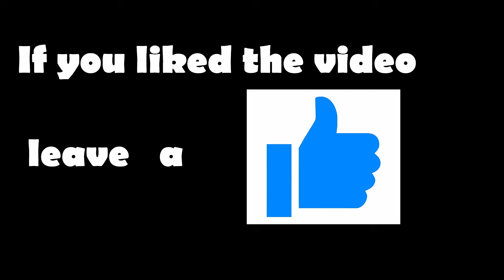The FUNNIEST EldenRing Moments Caught on Twitch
Get ready to laugh out loud with the most hilarious moments from Elden Ring, caught live on Twitch! From epic fails to laugh-out-loud blunders, this video is packed with the best of Elden Ring humor. Perfect for the gaming community, Elden Ring players, and anyone who loves a good chuckle. Don't miss out!